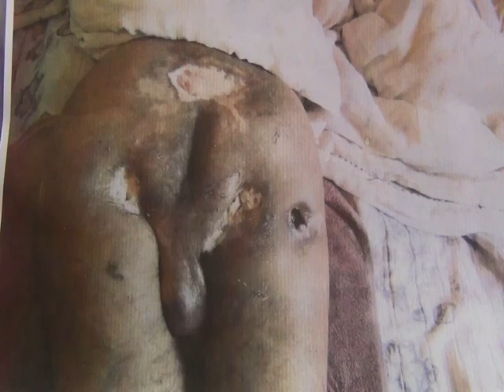Vereador Dé Alvim Faz duras criticas á Saúde 02-05-2013